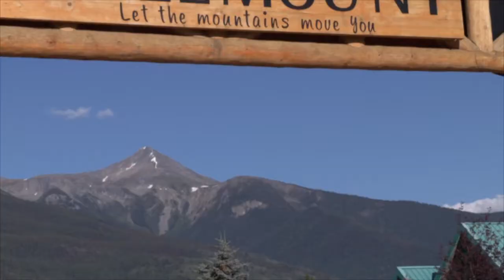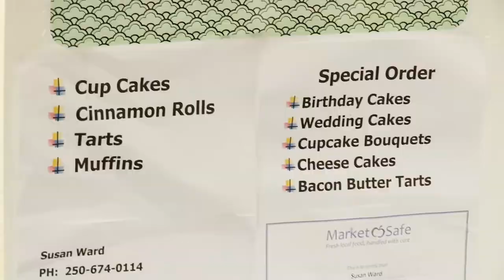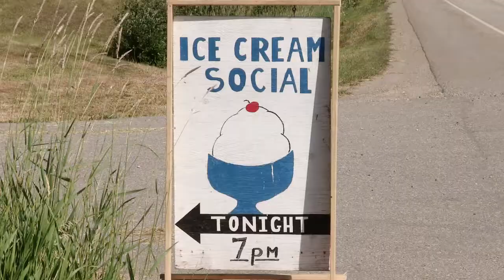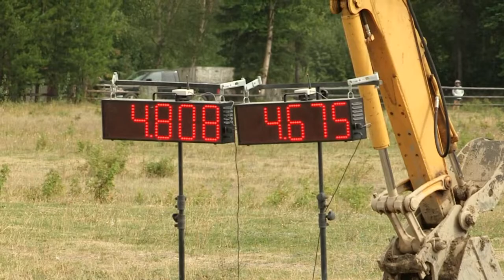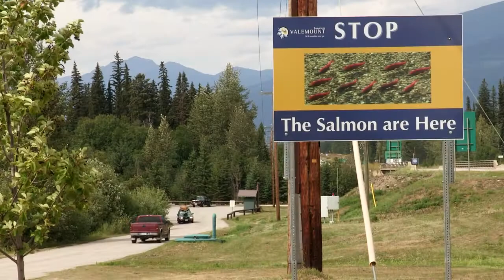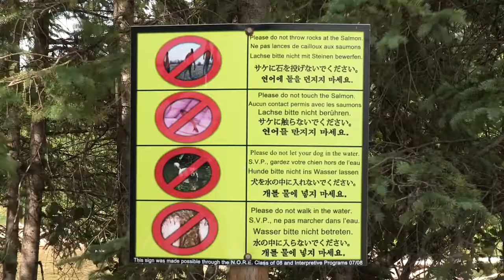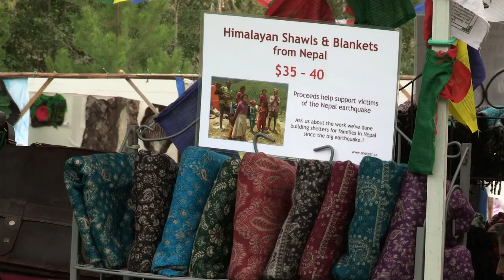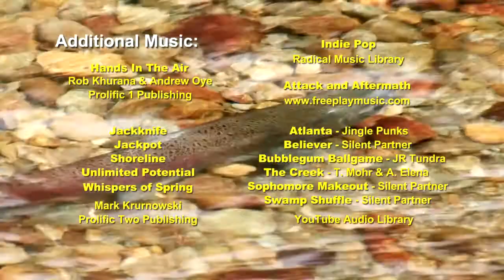Discover Valemount - Episode 8: Events in Valemount & Area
Join Discover Valemount Host Jennifer Robinson, Marketing Coordinator of Tourism Valemount, as she explores Valemount and area tourism destinations and attractions.  On this adventure, Jennifer explores the many events Valemount and area have to offer.  Cinematography and editing by Gord Peters, VCTV.  A co-production of VCTV (Valemount Community Television) and Tourism Valemount.  Valemount, British Columbia, Canada.